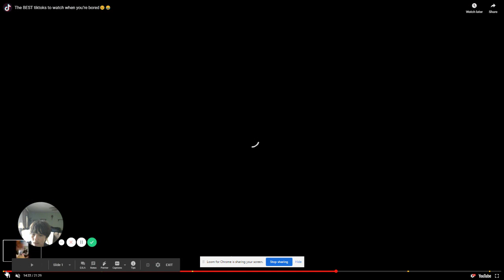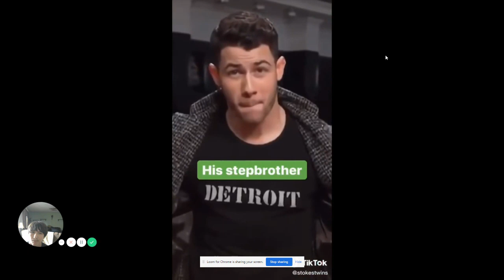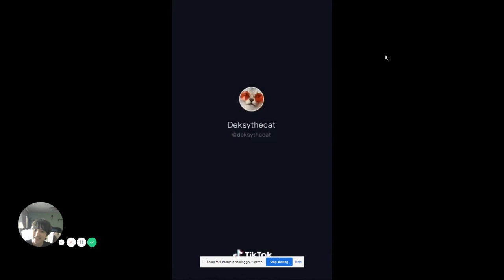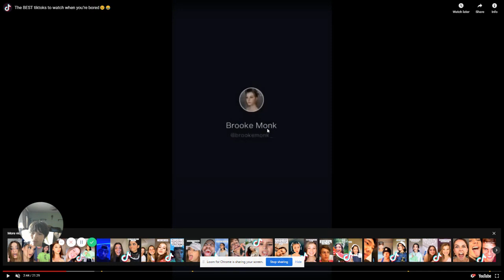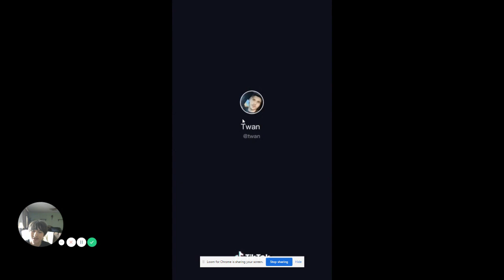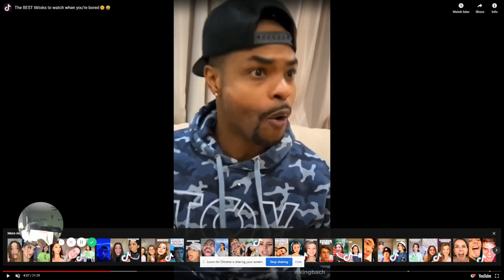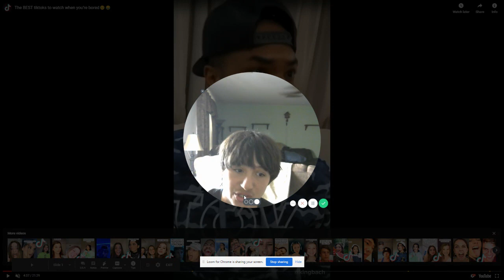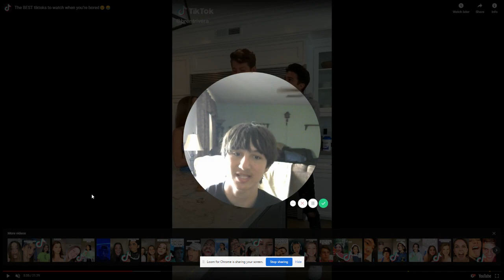TikToks worth watching while bored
Funny TikToks that you should watch when your bored.